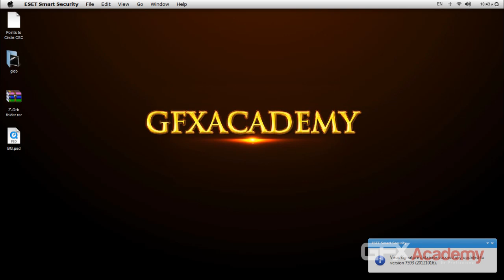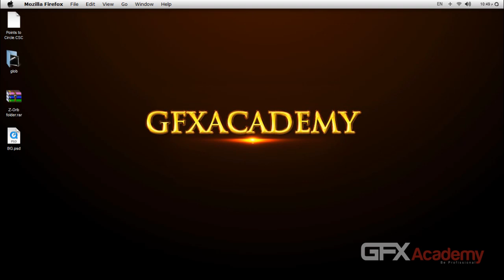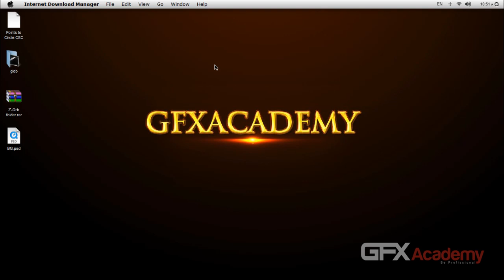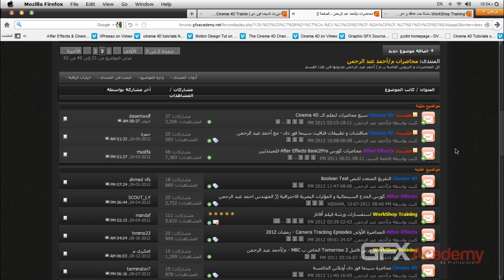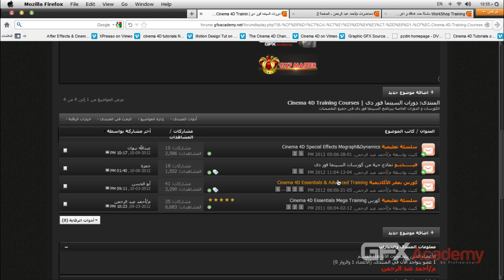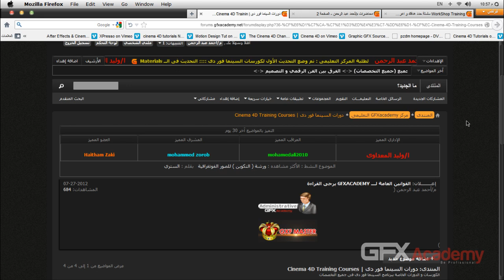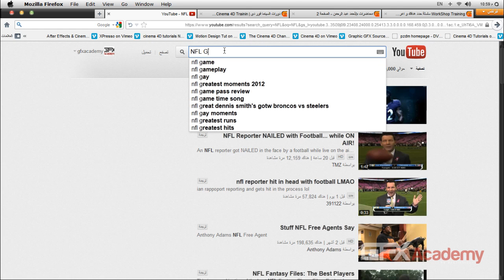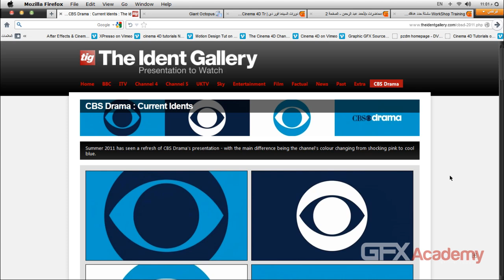from-where-C4D من أين أبدأ - سينما فور دى.mp4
هى محاضرة خاصة جدا ومهمة جدا عن كيف احدد برنامج الثرى دى الذى سأستخدمه ومتى استخدمه وماهى المجالات التى يمكننى استخدام برنامج ثرى دى معين فيها .. ومن أين أبدأ سينما فور دى وكيف أحاور البرنامج للخروج بأفضل نتيجة ممكنه وغير ذلك الكثير جدا فى هذه المحاضرة ...